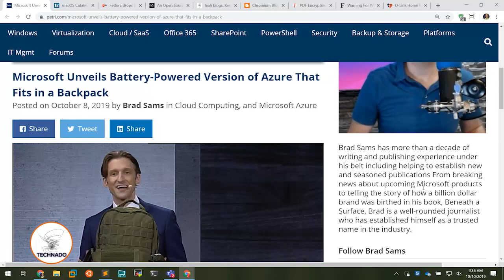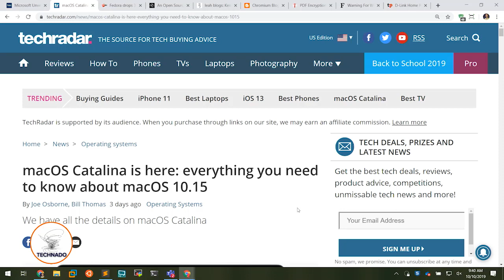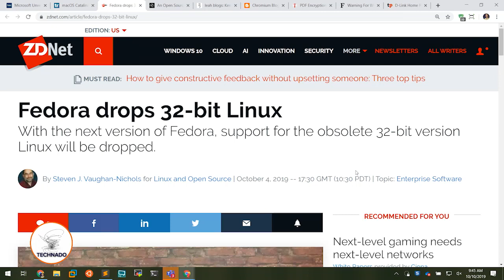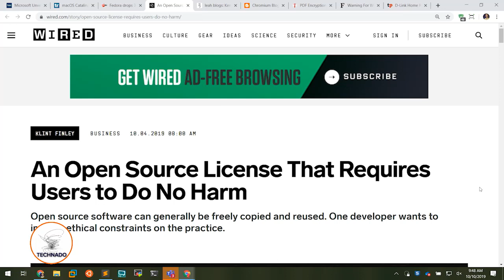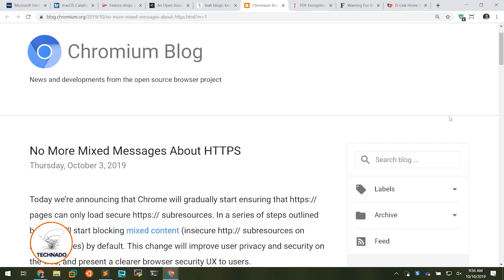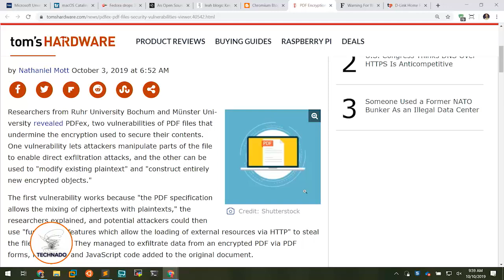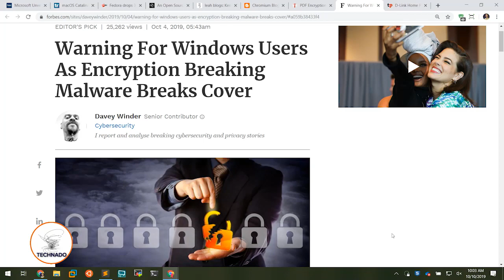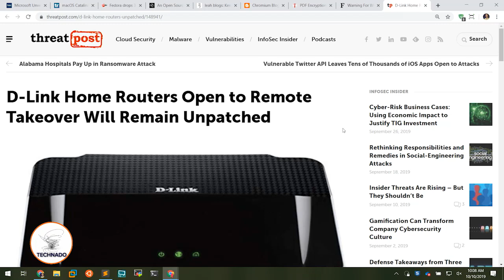Technado, Episode 121: Baffin Bay Networks’ Joakim Sundberg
In this Technado, Don explains to a confused Peter and Justin how you can fit Azure in a backpack. The team also talks about MacOS Catalina and Fedora dropping 32-bit support before bringing in Joakim Sundberg from Baffin Bay Networks to talk about predictive threat detection.

This week's headlines:

Microsoft Unveils Battery-Powered Version of Azure That Fits in a Backpack

macOS Catalina is here: everything you need to know about macOS 10.15

An Open Source License That Requires Users to Do No Harm

PDF Encryption Is Busted: Adobe Acrobat, Foxit and Others Affected by Security Flaws

Warning For Windows Users As Encryption Breaking Malware Breaks Cover

D-Link Home Routers Open to Remote Takeover Will Remain Unpatched